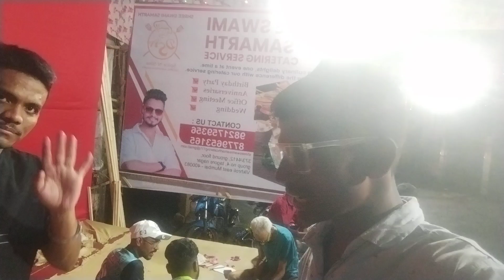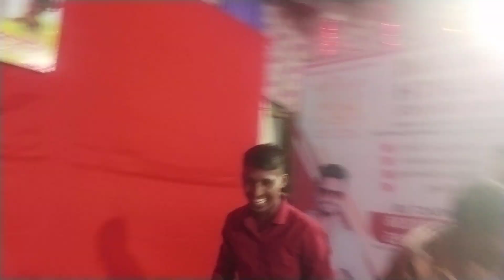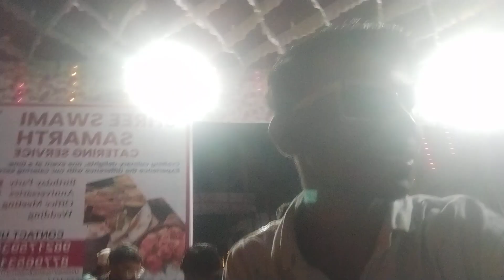13.9.2024 शुक्रवार सुबह🌄🙋 Ganpati ka Raja Ganpati ghumne ki jagah aap log dekh Sakte aap logon 🥰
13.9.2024 शुक्रवार सुबह🌄🙋 Ganpati ka Raja Ganpati ghumne ki jagah aap log dekh Sakte aap logon 🥰